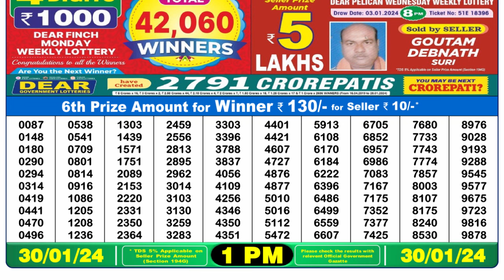Dear Lottery Sambad 1pm today 30.01.24 Nagaland State Lottery Result